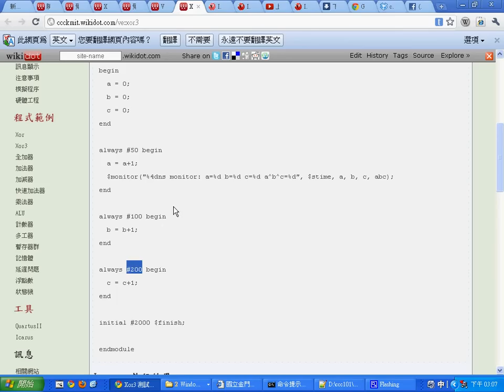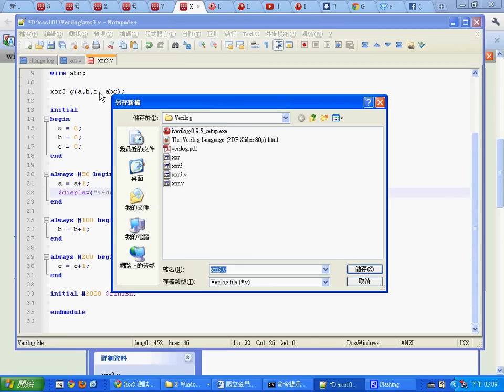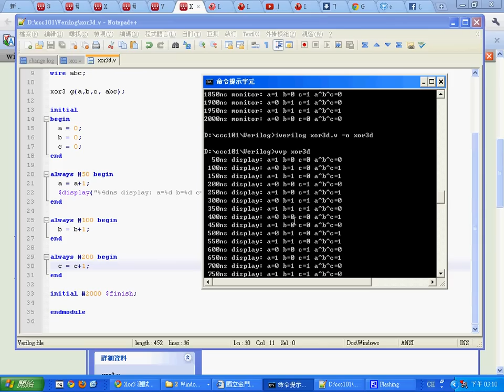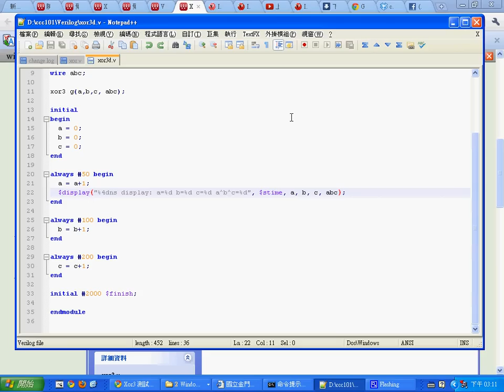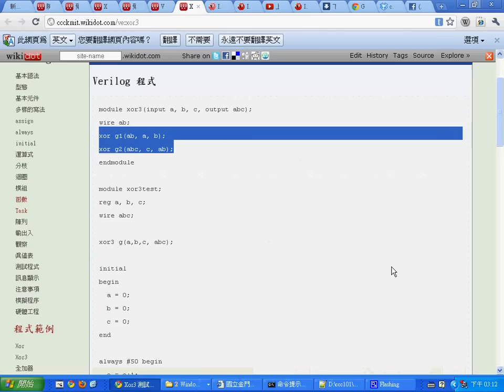計算機結構：Icarus 執行 Xor3 元件 -- CoVerilogXor3.avi